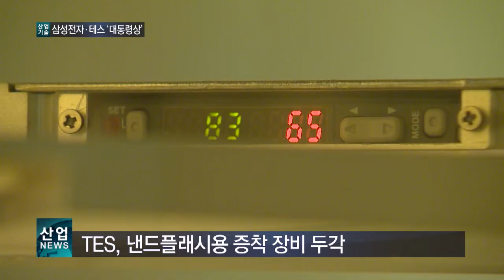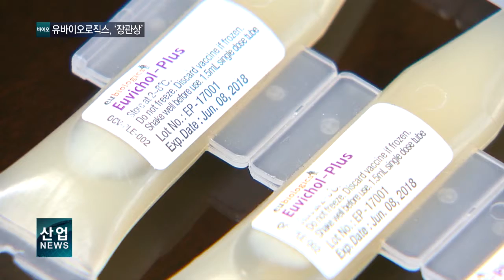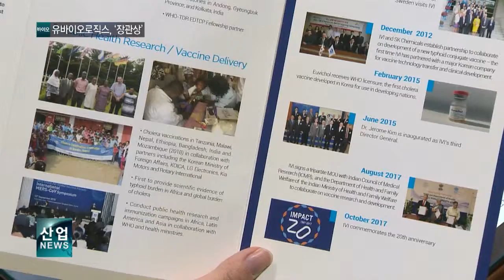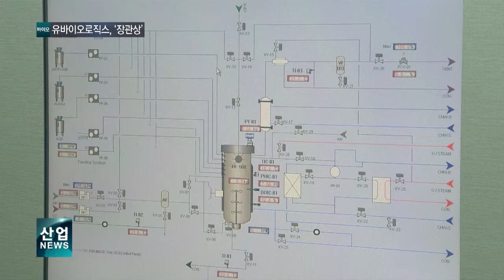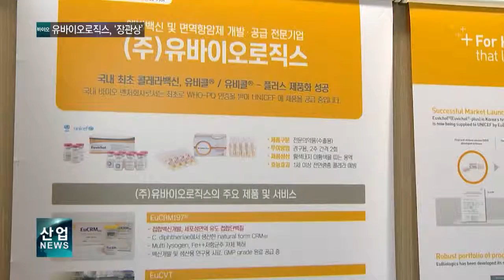'짜먹는' 튜브형 콜레라 백신 상용화 성공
-국내 반도체社 기술력 자랑‥‘세계, 붙자’

181206 news